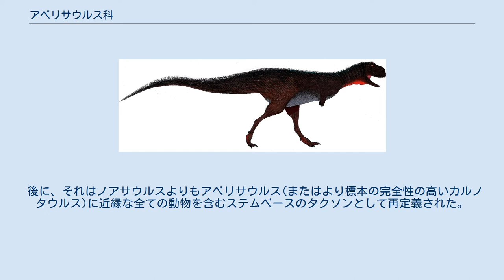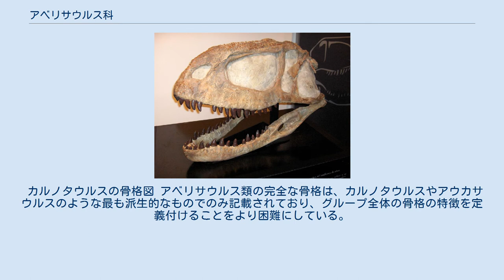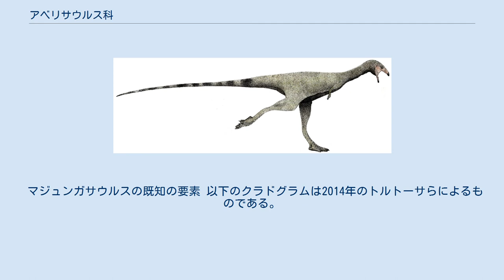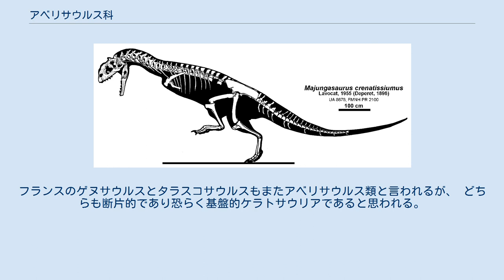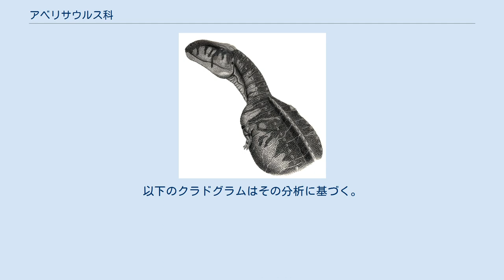アベリサウルス科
アベリサウルス科 (Abelisauridae)は、ケラトサウルス下目に属する獣脚類恐竜の分類群の一つ。
アベリサウルス科は白亜紀の間、南の超大陸ゴンドワナ大陸に生息していた。
そして今日、彼らの化石はアフリカ大陸、南米、インドおよびマダガスカルにおいて一般的である。
単離した歯もポルトガルの後期ジュラ紀から報告されている。
そしてヨーロッパのアベリサウルス科の存在はフランスのジュラ紀のアルコヴェナトルで確認された。
アベリサウルス科の化石記録上の最初の出現は、ジュラ紀中期初期であった。
そして6600万年前の中生代の終わりまで少なくとも2つの属が生き残っていた。
一般的に白亜紀末の南半球の支配者として認知されているが、一部の地域では陸棲ワニ類(例えばバウルスクスなど)に支配権を奪われていた可能性がある。
 多くの獣脚類のように、アベリサウルス類は動物食性の二足歩行動物だった。
彼らは太短い前肢および溝や孔だらけの頭骨によって特徴付けられる。
カルノタウルスに代表されるような多くのアベリサウルス類は、前肢が痕跡程度で、頭骨はより短く、目の上に骨質の突起が伸びる。
ほとんどの既知のアベリサウルス類は全長が5から9mの間である。
アフリカ、ケニアのトゥルカナ北部で発見された未命名の新種は、全長11〜12mになる可能性がある。
よく知られるようになる以前、アベリサウルス類の断片的な化石は南米のティラノサウルス類と誤同定されることがあった。
マジュンガサウルスやヴィアヴェナトル(Viavenator)を元に脳や内耳の研究が進められている。
 パタゴニアからはアベリサウルス科の足跡化石(差し渡し28センチメートル)が見つかっている。
それによると彼らには一定の社会性があった可能性がある。
 5属のアベリサウルス類のサイズ比較。
カルノタウルス、エクリクシナトサウルス、スコルピオヴェナトル、アウカサウルス、マジュンガサウルス アベリサウルス類の後肢は典型的なケラトサウルス類のそれで、足根骨と踵骨は互いに癒合し、脛骨とも癒合して脛足根骨となっている。
脛骨は大腿骨よりも短く、後肢をずんぐりさせている。
足には3本の機能趾(第2、第3、第4)と接地しない第1趾がある。
 アベリサウルスの頭骨 また頭骨のプロポーションは多様である。
アベリサウルス類の頭骨は一般的にとても高く短い。
 例えばカルノタウルスでは高さと長さが同じくらいである。
 前上顎骨がとても高いので、口吻が鈍く、多くの他の獣脚類のように先細りになっていない 。
 2種類の頭骨要素、涙骨と後眼窩骨は、眼窩の前後から突出し、ほぼ2つの区画に分かれている。
眼球は上部の区画に位置し、カルノタウルスではわずかに外側に傾いており、おそらくある程度の両眼視野を提供していた。
涙骨と前眼窩骨も眼窩上で合わさり、眼の上に隆起または角を形成した。
 頭骨の広範囲に渡って多くの長い溝や孔や突起が見られる。
他のケラトサウルス類のように、前頭骨が癒合している。
カルノタウルス亜科は一般的に骨質の突起を頭骨に有する。
カルノタウルスは目の上に外側に伸びる一対の角をもつ。
 それと近縁なアウカサウルスも同じ部分により小さな突起をもつ。
 マジュンガサウルスとラジャサウルスは頭頂部に一つの角またはドームを備える。
これらの構造物は、現生動物の角のように、種の認識か威嚇の為のディスプレイだったと考えられている 。
アルコヴェナトルは後眼窩骨(とおそらく涙骨)の背側に、頭骨の高さより厚く上に立ち上がる、皺のある頑丈な骨の隆起をもつ 。
 おそらく、この皺だらけの目の上の峰は、生体ではケラチンか鱗に覆われたディスプレイ用の構造だった。
 カルノタウルスの前肢 アベリサウルス類の前肢に関する情報はエオアベリサウルス、アウカサウルス、カルノタウルス、およびマジュンガサウルスから知られており、それが退化機関だったことが伺える。
 前腕の骨は極端に短く、上腕骨に対してカルノタウルスは25%、アウカサウルスは33%の長さしかない。
腕全体はまっすぐに固定されていて、肘は動かすことができなかった。
 典型的なケラトサウルス類のように、アベリサウルス類の前肢は4本指であるが、類似点はそれしかない。
手根骨は存在せず、中手骨が直接前腕部についている。
第1と第4指には指骨がなく、第2と第3指には第2指骨だけがある。
外側の指は極端に短く、可動性はない。
エオアベリサウルスの末節骨は非常に小さく、カルノタウルス亜科では存在しない。
 ノアサウルスやケラトサ...